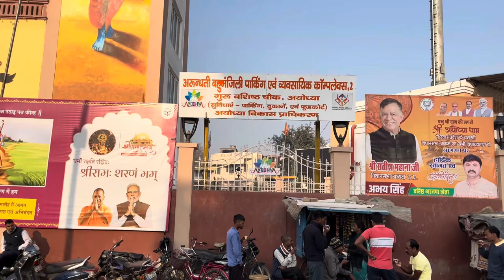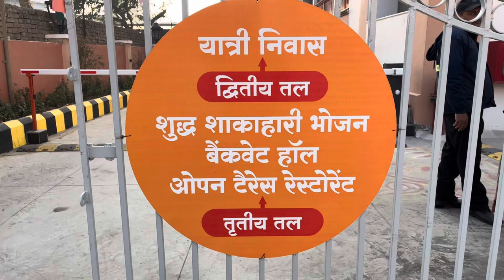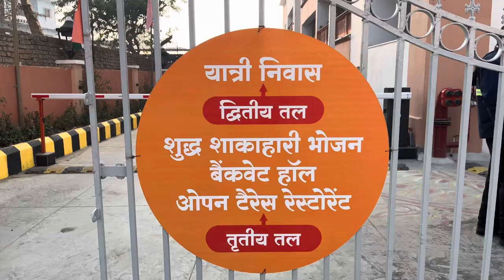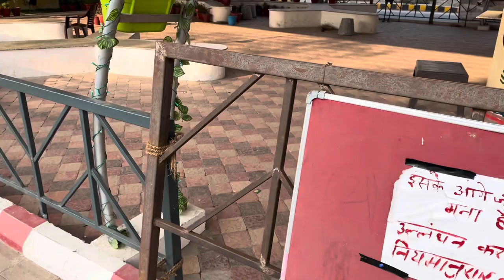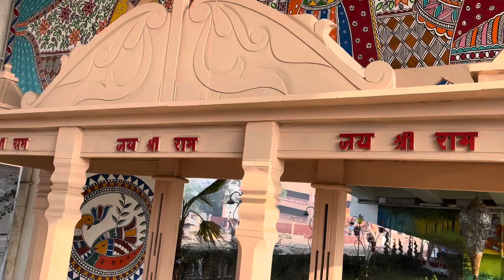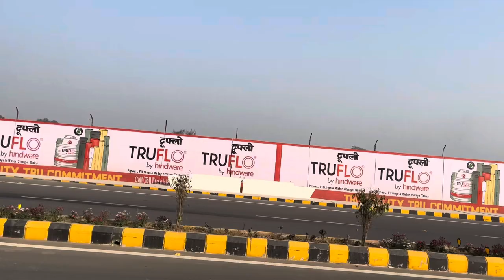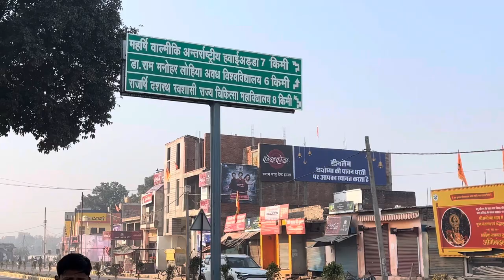Ayodhya Fly Over Devlopment | Ayodhya New Devlopment Project | Ayodhya City Vlog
स्वर्ग से कम नहीं है अयोध्या का यह जगह | Most Beautiful Place of Ayodhya | Ayodhya City Vlog

स्वर्ग से कम नहीं है अयोध्या का यह जगह
Most Beautiful Place of Ayodhya
Ayodhya City Vlog
surya sund ayodhya lazer show
surya kund ayodhya lighting show
surya kund darshan nagar ayodhya
surya kund ayodhya latest update
सूर्य कुंड अयोध्या
surya mandir ayodhya
ayodhya ram mandir surya stambh
Ram mandir
Ayodhya vlog
Ram mandir darshan update
ayodhya ram mandir surya tilak
Ayodhya railway station
Ayodhya airport

राम मंदिर में श्रद्धालुओं ने तोड़ा रिकॉर्ड | Ram Mandir Darshan in Ayodhya

अयोध्या पहुंचे सिर्फ इतने खर्च में | How To Reach Ayodhya | Where to Live in Ayodhya
Ayodhya City Vlog

Services of Uttar Pradesh Transport Corporation buses are available 24 hours a day, and it is very easy to reach here from all places. The city is about 130 k.m. from Lucknow, 200 k.m. from Varanasi, 160 k.m. from Prayagraj , 140 k.m. from Gorakhpur and about 636 k.m. from Delhi. Buses are frequently available from Lucknow,Delhi and Gorakhpur. Buses are also available from Varanasi, Prayagraj and other places as per their schedule.

अयोध्या पहुंचे सिर्फ इतने खर्च में
How To Reach Ayodhya
Where to Live in Ayodhya
how to reach ayodhya ram mandir
ayodhya me ghumne ki jagah
ayodhya ram mandir kaise pahuche
ayodhya tourist places
how to reach ayodhya by train
ayodhya one day tour
ayodhya budget tour
ayodhya budget trip
ayodhya kese jaye
ayodhya me ghumne wali jagah
Ayodhya me ghumne ki jankari
ayodhya trip budget
12 top tourist place Ayodhya
ayodhya city vlog

राम मंदिर निर्माण Letest Update rammandirconstructionupdate ayodhyadevelopment ramavlogsayodhyaराम मंदिर निर्माण Letest Update